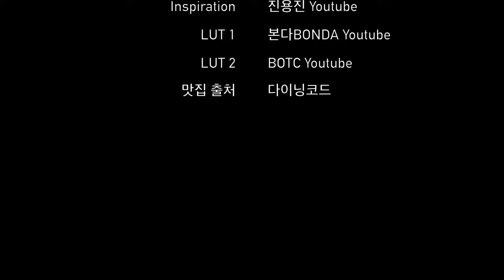서울 740번 버스 주행영상 | Seoul Bus 740 Driving Tour | 교대역~삼성역 | 테헤란로 | 갤럭시Z폴드2 | 4K 60fps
534화 카카오맵 링크

서울 740번 버스는 서울 시내 장거리를 운행하는 간선버스로,
고양시 덕은동에서 출발해서 신촌역과 잠수교를 거쳐 삼성역까지 운행합니다.

Time Stamp.

00:00 서울 740번 버스 주행 시작
00:32 서초동유원아파트 (22-104)
01:25 롯데칠성 (22-114)
02:49 강남역.역삼세무서 (23-287)
04:07 역삼역.포스코타워역삼 (23-288)
05:27 한서병원 (23-305)
06:13 한국자산신탁.센터필드 (23-306)
07:50 선릉역 (23-259)
09:24 포스코빌딩 (23-260)
10:57 한국무역센터.삼성역 (23-201)
11:07 Credits

* 카메라 : Insta360 One X 2, iPhone SE2 (2020), Galaxy Z Fold 2 (2020)
* 마이크 : Zoom H1, Blue Yeti Nano
* 편집 프로그램 : Final Cut Pro X
* 짐벌 : Osmo Mobile 4

Seoul Bus 740 Driving Tour | Kyodae Station ~ Samseong Station | Galaxy Z Fold 2 | 4K 60fps

Seoul Bus 740 runs across Uiwang City, Gangnam, and Gangbuk.
It departs from Deokeun-dong in Goyang City and runs to Samseong Station via Sinchon Station and Jamsoo Bridge.

Time Stamp.

00:00 Seoul Bus No.740 Departure
00:32 Seocho-dong Yoowon Apt. (22-104)
01:25 Lotte Chilsung Station (22-114)
02:49 Gangnam Station. Yeoksam Tax Office Station (23-287)
04:07 POSCO Tower Yeoksam Station (23-288)
05:27 Hanseo Hospital Station (23-305)
06:13 Korea Asset Trust. Centerfield (23-306)
07:50 Seolleung Station (23-259)
09:24 POSCO Building Station (23-260)
10:57 Korea Trade Tower. Samseong Station (23-201)
11:07 Credits

* Camera : Insta360 One X 2, iPhone SE2 (2020), Galaxy Z Fold 2 (2020)
* MIC : Zoom H1, Blue Yeti Nano
* Edit Program : Final Cut Pro X
* Gimbal : Osmo Mobile 4